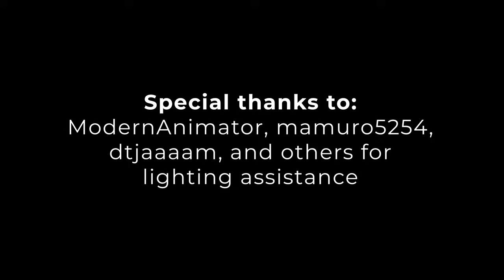KATSUCON 2022 - 4K COSPLAY MUSIC VIDEO - BEST OF 2022 COSPLAY - COSPLAY HIGHLIGHTS - GAZEBO CON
I'm back in National Harbor, Maryland at the event that really inspired me to climb higher as a cosplay videographer: Katsucon 2022! Enjoy this new montage of amazing cosplayers at everybody's dream convention.

CONTENTS:
0:00 - INTRO
0:26 - PART 1
3:48 - PART 2
8:30 - PART 3

GEAR USED FOR THIS CMV:
Sony a7IV (PP10 - 4K/60p - H.264 - 10-bit 4:2:2)
Sony 35mm f/1.4 G Master lens
Sony 20mm f/1.8 G lens
Lumecube Panel Pro + Stand
DJI RSC2

*REUPLOAD POLICY*
COSPLAYERS WHO PARTICIPATED IN THIS VIDEO MAY CLIP OUT AND UPLOAD THEIR SEGMENTS OF THE VIDEO ONLY.